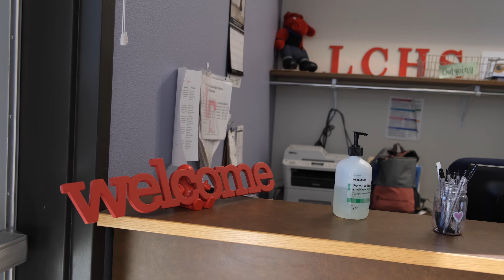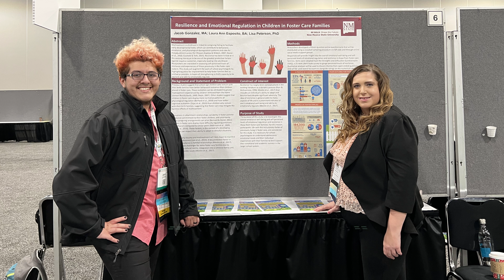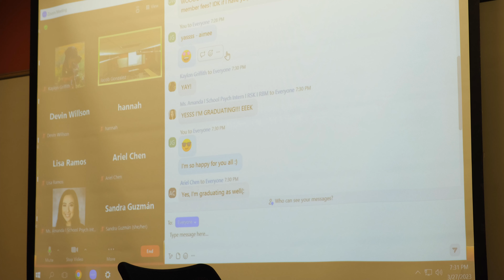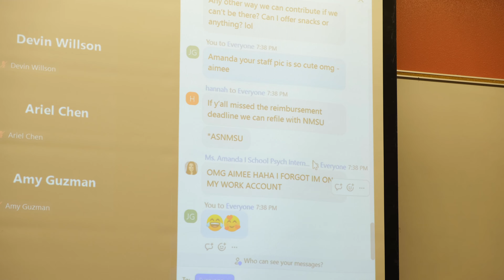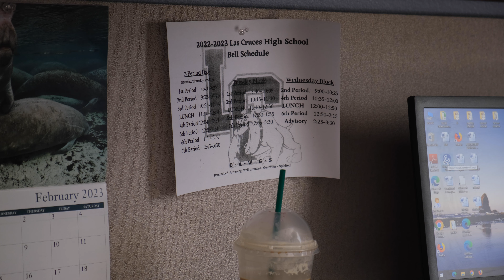Jacob Gonzalez - Day In The Life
Jacob Gonzalez is a graduate counseling and educational psychology student at NMSU.